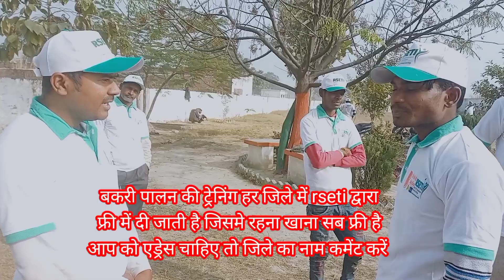Goat Farming Ki Free Training Kaise Kare |Marketing Bhi Free Me Sikhe|Vimalumrao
bakri palan ki training Kaise len
 bakri palan ki training Mathura
 RCT bakri palan
 goat farming training in India
 goat farming training in UP
 goat farming training in Bihar
 free bakri palan training
 bakri palan ki training free mein Kaise len
Vimalumrao
मेमनों के रख रखाव के  वीडियो